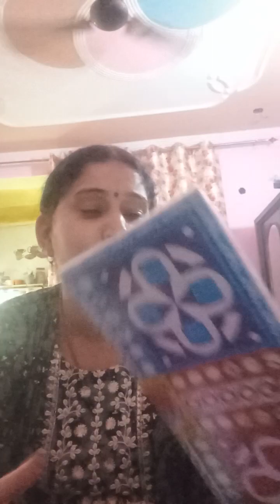बचपन खरीद लाई 🤗🤗🤗